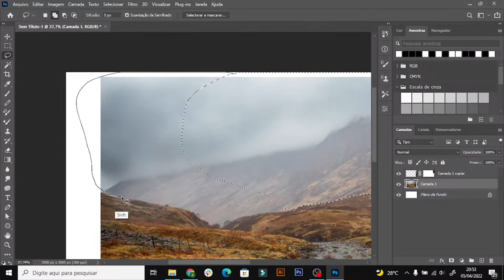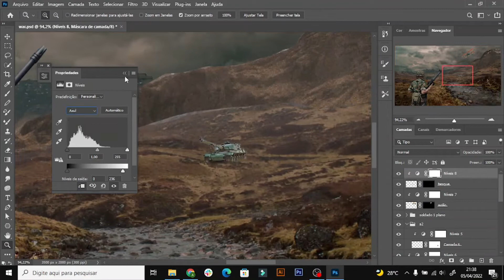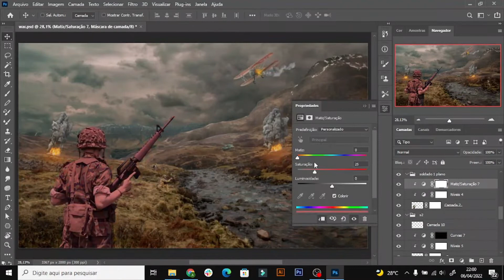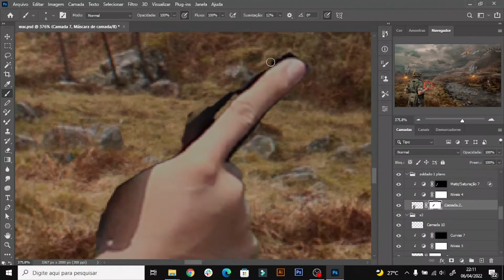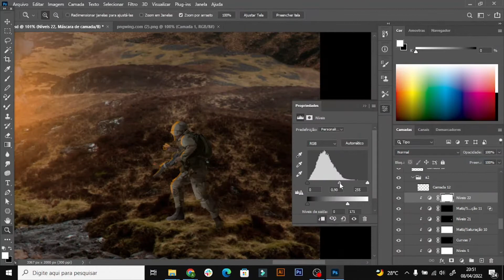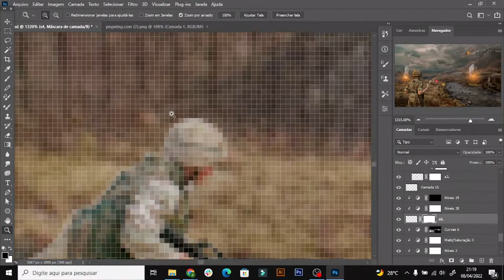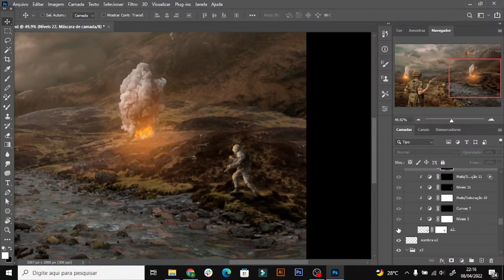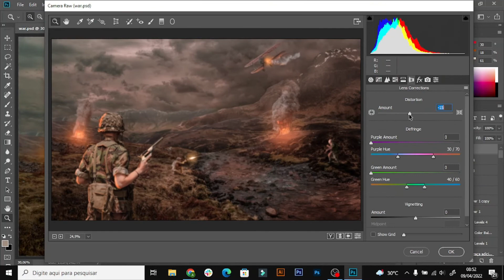Call of duty - Speed art and fan art (Tutorial)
English:

One of the games that was part of my adolescence in art form! I hope you like it!

It took a little under 5 hours to finish the montage.

Português:

Um dos jogos que fizeram parte da minha adolescência em forma de arte! Espero que gostem!

Levou pouco menos de 5 horas para finalizar a montagem.

Para adquirir o curso Seja um Mestre no Photoshop, clique no